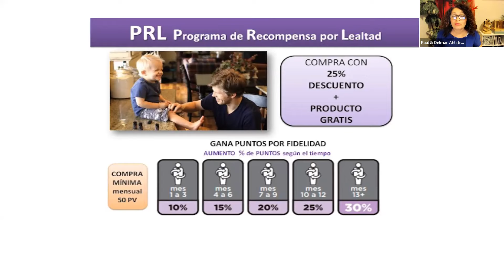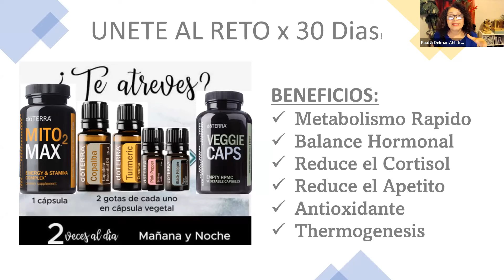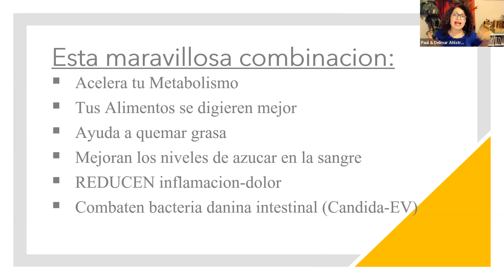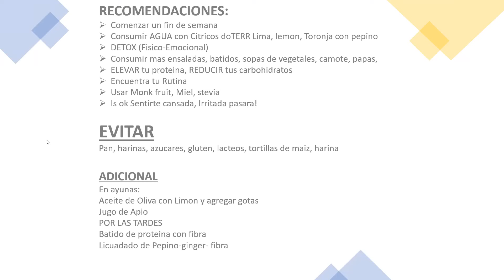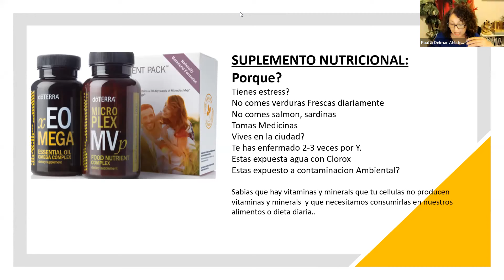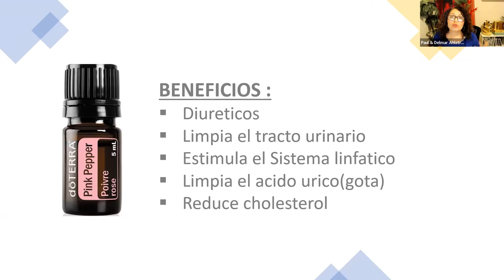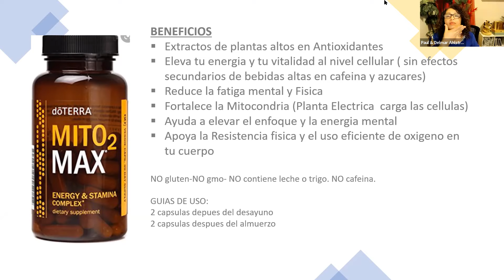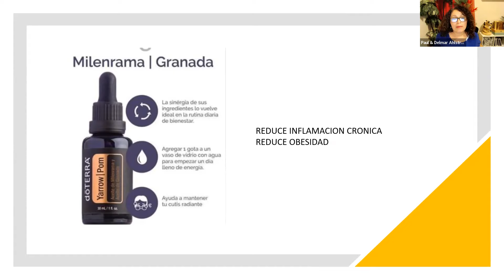Reto de 30 dias...Entra en tus Jeans